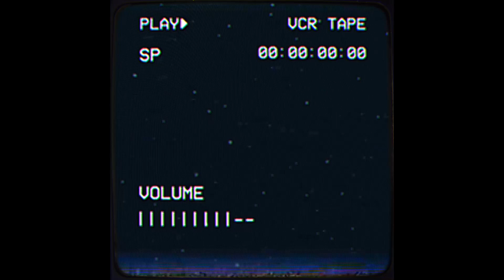Deb Never x TV Girl Type Beat | “Serenity”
Deb Never x TV Girl Type Beat | “Serenity” |(prod. nightfvll)

(Ignore tags)